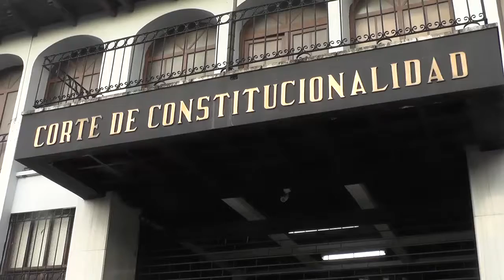Otorgan amparo a comisionado por errores de procedimiento al solicitar expulsión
Santiago Palomo, vocero de la Corte de Constitucionalidad explicó los fundamentos que llevaron a ese organismo a otorgar el amparo definitivo a Iván Velásquez.